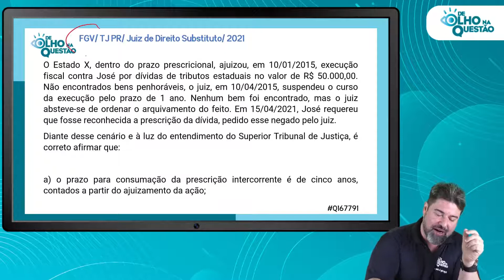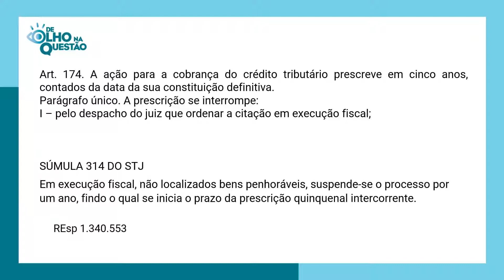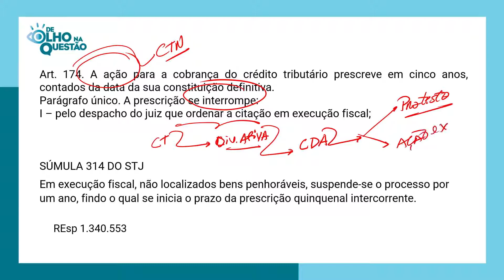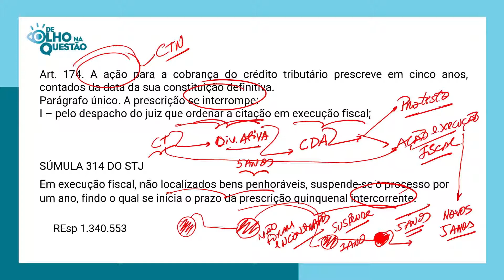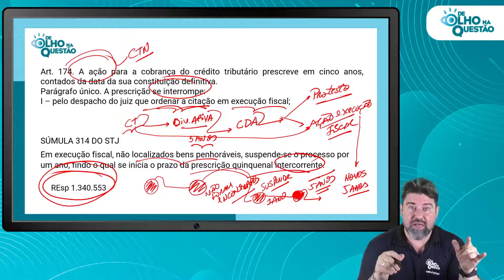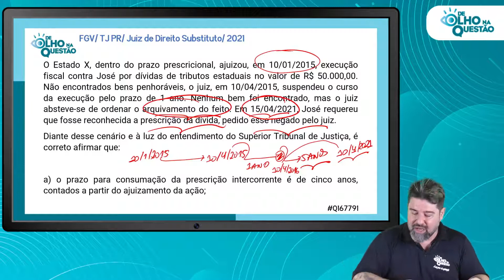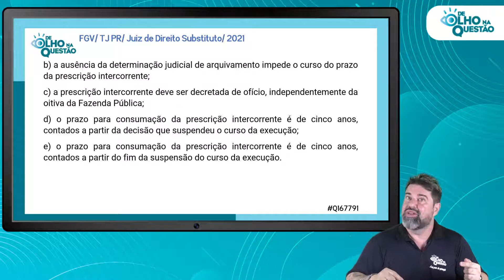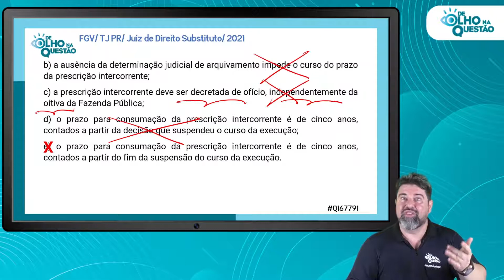TCU É FGV! E o mestre Cyonil sabe como dominar essa banca! Conheça nossos cursos direcionados!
Utilize o cupom: CICLOTCUCGU🎫 no ato da compra.
Mas, corre que é só até sexta-feira (10/11/21)!

Onde Estamos?